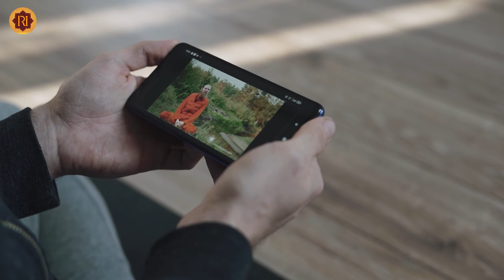केदारनाथ में इच्छाधारी नाग ने बचाई महादेव भक्त की जान - देखकर दिल दहेल जाएगा | Kedarnath Ka Rahasya